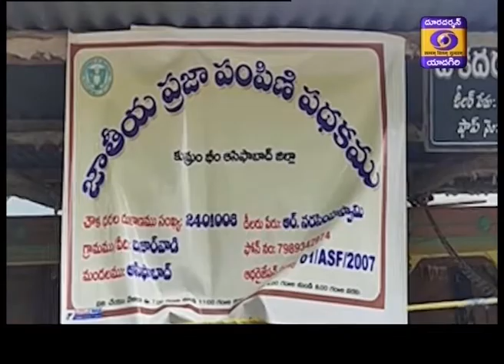Urdu News at 19 : 15 Hrs Dt 17 07 2020